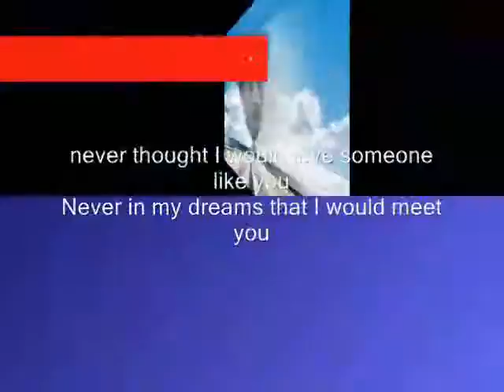meet ,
do.
do so
Money is an excellent servant, but the host
very bad.